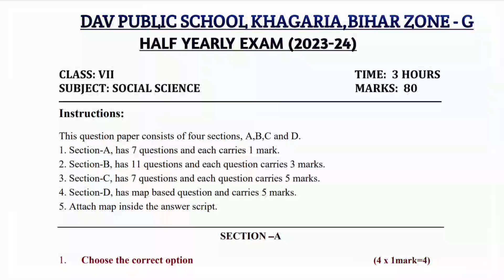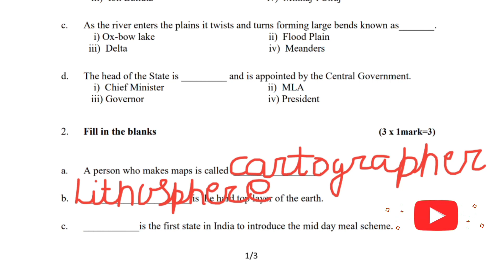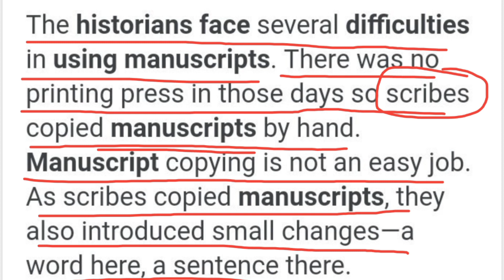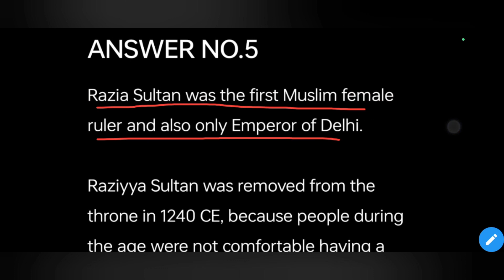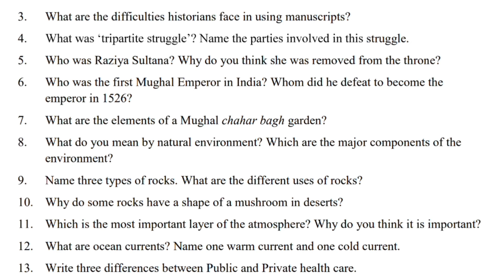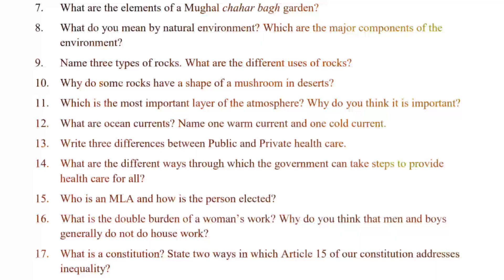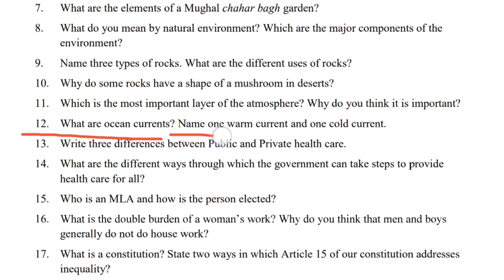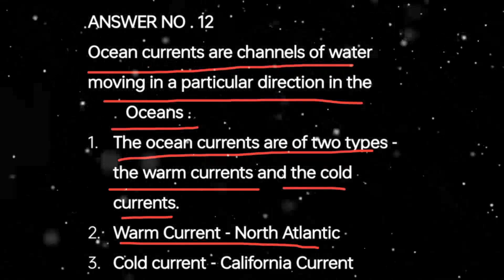Dav class 7 question paper of social science of mid term examination | Dav paper Zone | 2023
Here in this video we have uploaded the question paper of class 7th social science with solution of mid term examination. This video is the part one and in future we are going to upload  next part for the continuation of this question paper.